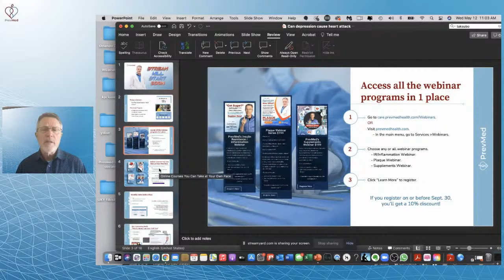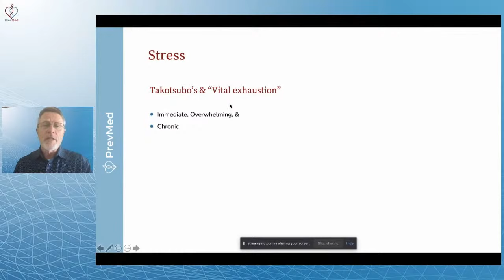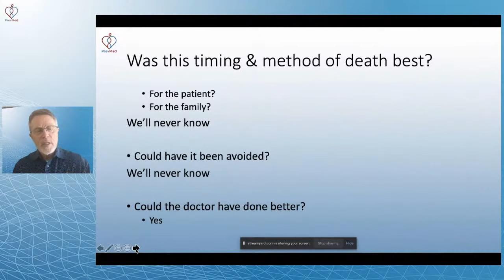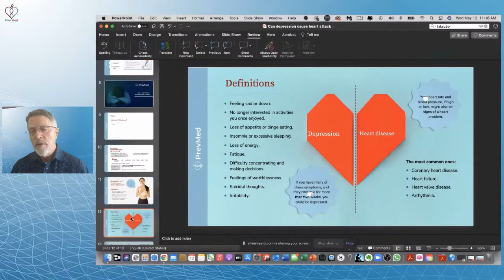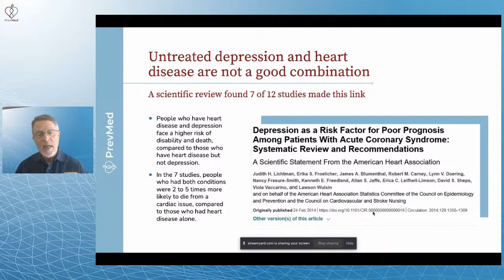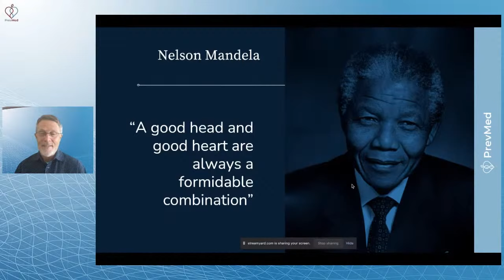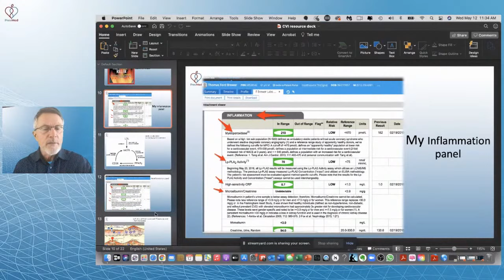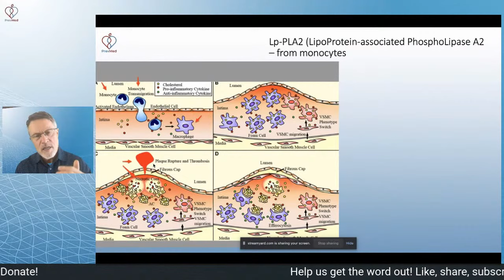Does Depression Cause Heart Attack?